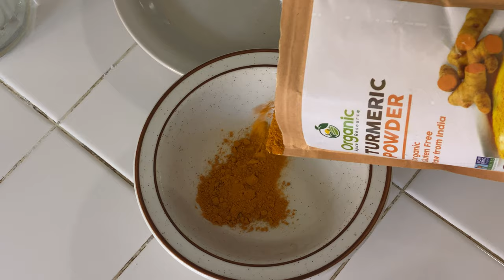Phở Gà Trộn Với Nước Sốt Độc Đáo Chua Chua, Mặn Mặn./ Chicken Pho Noodle.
Nguyên Liệu Gồm Có:
1 Con Gà Đi Bộ, Bánh Phở Tươi, Hành Phi, Đậu Phộng,
Hành Củ, Hành Lá, Hành Hương, Ngò, Ớt, Tỏi , Ngò, Dầu Mè.
Nước Tương Kikkoman, Balsamic Vinegar, Bột Nghệ